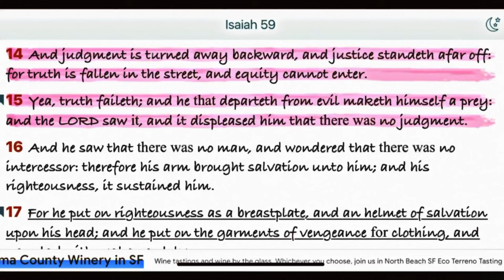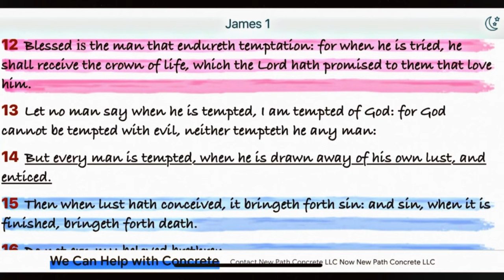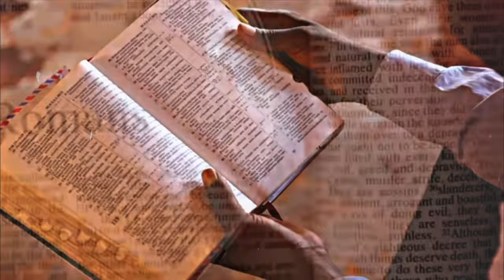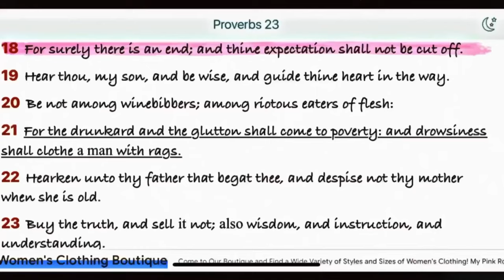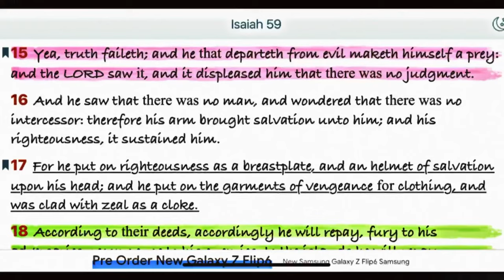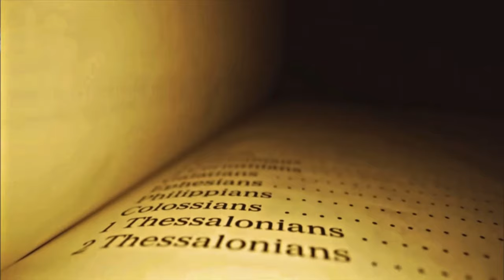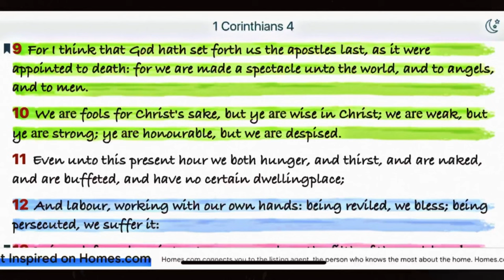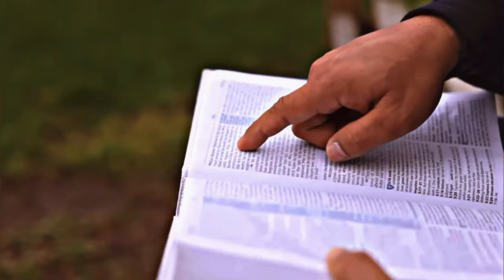WE GAVE UP THIS WORLD TO FOCUS ON THE PROPHECIES™️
12 TRIBES OF ISRAEL
Azan Ha Ahmath
Sacramento Street Gospel